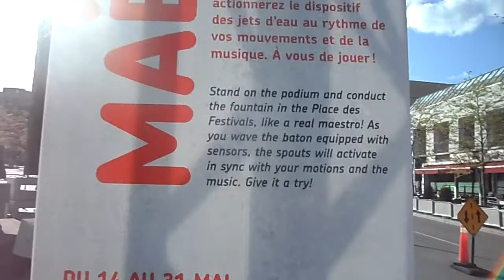Conducting the Place des Arts fountain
At Place des Arts in Montreal they have a fountain you can conduct!